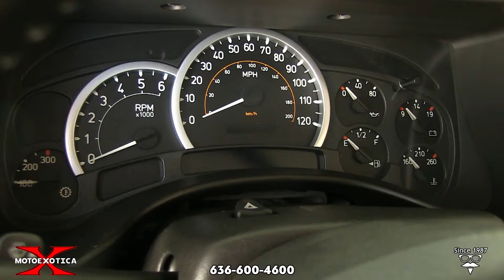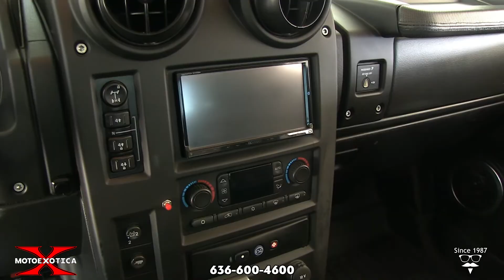2005 Hummer H2 SUT -- SOLD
• Debut model year for Hummer’s sport utility truck
 • 6.0L Vortec V-8 engine (code LQ4) with sequential fuel injection and D1 Procharger
 • ProCharger D-1SC HO Intercooled Tuner Kit with P-1SC
 • 4L65E four-speed automatic transmission with electronic overdrive and 4.10 gearing
 • Black exterior (code 41) and black leather interior
 • Automatic climate control, cruise control, sunroof, power steering, power brakes, power windows, power locks, power mirrors and eight-way power front seats with heat and dual memory system
 • Tri-zone climate controls; tilt steering column, leather-wrapped steering wheel with satellite radio controls; heated rear seats; BOSE premium sound system with six-disc CD changer, aux input jack and DVD player; outside temperature indicator; compass; rear air vents, seat and radio controls; intermittent wipers and rear defogger; leather-wrapped shift knob
 • Driver and passenger airbags; four-wheel anti-lock braking systems; anti-theft system; roof rack; auto-dimming rearview mirror; and Onstar
 • Retractable electric running boards
 • 122.7-inch wheelbase and 8,600-pound GVWR
 • Warn front winch; Dirt Logic front suspension; rear, five-link coil spring suspension
 • KMC XD Wheels within Pit Bull Rocker tires
 • MOAB graphics and accessories - LED light bars at front license plate, cowl, above the grille, above the roof, headlights, foglights, turn signals; Weathertech floor mats
 • Original owner’s manual and assorted documents, including Warn winch installation and operation guide

There are Hummers and then are HUMMERS. We have supercharged Hummer Sport Utility Truck (SUT) that’s been heavily modified, with upgraded lights, suspension, bumpers and interior. If you’re seeking a stock H2, look elsewhere!

This truck rolls on giant Pit Bull Rocker tires, size 41.5x13.50R17 at every corner. Each tire is mounted on a black-and-silver KMC XD wheel. All wheels and tires are in very good condition. The Hummer has a Warn front winch, a Dirt Logic front suspension and a rear, five-link coil spring suspension designed just for the H2. It has a 122.7-inch wheelbase and an 8,600-pound GVWR. The Hummer is also fitted with automatic retractable running boards to make climbing in a ease.

Under the hood is a 6.0L Vortec V-8 (code LQ4) with sequential fuel injection and force fed by a D1 Procharger. The HO Intercooled Tuner Kits for the Hummer H2 utilize the patented, proven and self-contained P-1SC and P-1SC-1 ProChargers, a compact supercharger drive system, a highly-effective, air-to-air intercooler, OEM-quality mounting brackets, and all necessary supercharger and intercooler tubes. The motor has a beefed-up 4L65E transmission that puts power out to beefed-up axles and a 4.10:1 rear end.

Inside, the black front leather seats have eight-way power with heat and a dual memory system. The matching carpet is in the same very good condition as the front seats. Weathertech floor mats are there to keep everything clean. There’s a neutral headliner and four-spoke steering wheel plus the following: tri-zone climate controls; a tilt steering column, leather-wrapped steering wheel with satellite radio controls; heated rear seats; a BOSE premium sound system with six-disc CD changer and at least six speakers, aux input jack and DVD player; outside temperature indicator; compass; rear air vents, rear seat and AM/FM radio controls; rear defogger; and a leather-wrapped shift knob. The instrument panel and inner door liners are all in very good order. A console-mounted shift lever completes the interior.

Documentation includes the original owner’s manual and assorted documents, including a Warn winch installation and operation guide.

If you’re looking for an off-road vehicle that exudes excess, you couldn’t go wrong with this Hummer H2 SUT. It’s big, bold and brawny and ready for new adventures. Stop by MotoeXotica Classic Cars today to look it over for yourself.

VIN: 5GRGN22U75H132403

This truck is currently located at our facility in St. Louis, Missouri. Current mileage on the odometer shows 130,550 miles. It is sold as is, where is, on a clean and clear, mileage exempt title. GET OUT AND DRIVE!!